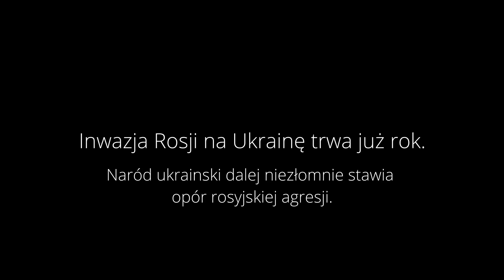Rocznica rosyjskiej inwazji na Ukrainę.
Kiedy myślę o ostatnim roku, wydaje mi, że to jeden długi, niekończący się dzień. Spędziłem w Ukrainie łącznie prawie 11 miesięcy. Po prostu, zamieszkałem tu i żyłem patrząc na wojnę w tym kraju. Są rzeczy, które będę wspominał z uśmiechem, ale są takie, których mimo woli nie da się zapomnieć. Ogrom tragedii, jaki przyniosła ta wojna, jest przerażający. To bestialstwo, które ciągle tu trwa, to niewyobrażalna niesprawiedliwość.

👑 Moi Patroni pomagają mi w tworzeniu tego kanału, a jednocześnie ja mogę nieść tę pomoc dalej — w Ukrainie. Jeśli uważasz, że to, co robię, jest wartościowe — dołącz do grona Patronów ⤵️